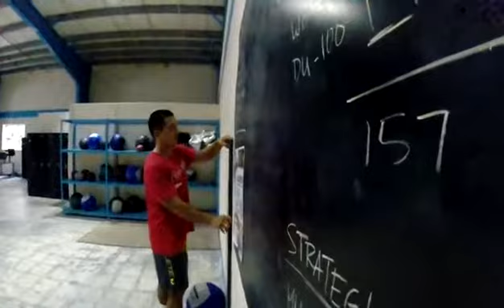2015 CrossFit Open WOD 15.3 - Joseph Tudela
Complete as many rounds and reps as possible in 14 minutes of:
7 muscle-ups
50 wall-ball shots
100 double-unders

Men use 20-lb. ball to 10 feet, Women use 14-lb. ball to 9 feet

Score: 334 Reps (Last set of 100 DU's done at 11:50)